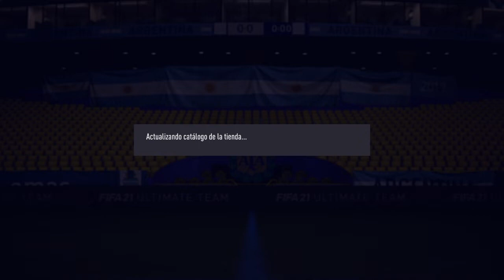FIFA 21 CALENTAMIENTO 1 DESAFIO 2 COMPLETADO SOLUCION BARATA / ELECCION DE JUGADOR 88+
Hola amigos de Soncor Games, en esta oportunidad les traigo 2 Desafios de la creacion muy interesantes:

CALENTAMIENTO 1: DESAF.2

ELECCION DE JUGADOR 88+ QUE CONSTA DE 3 PARTES:

PLANTILLA DE ORO ESPECIAL
PLANTILLA CALIFICACION 81
PLANTILLA CALIFICACION 82

***Canales recomendados***